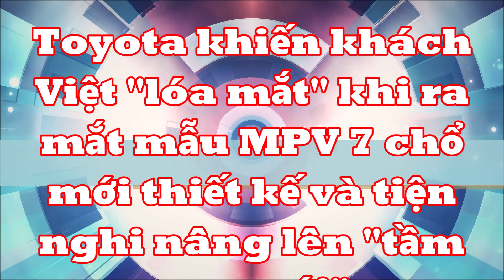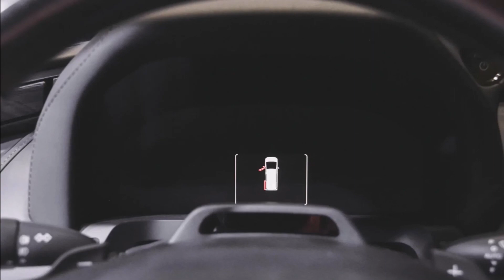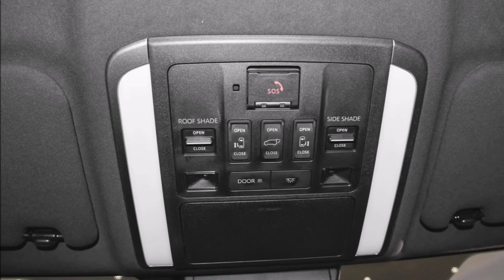Toyota khiến khách Việt "lóa mắt"khi ra mắt MPV 7 chổ mới thiết kế và tiện nghi nâng lên tầm cao mới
Toyota Crown Vellfire 2024 tại Trung Quốc chỉ có 2 phiên bản và giá bán dao động từ 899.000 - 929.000 Nhân dân tệ (khoảng 2,94 - 3,04 tỷ đồng). Trong khi đó, Toyota Alphard 2024 tại Trung Quốc cũng có 2 phiên bản và giá bán từ 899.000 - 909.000 Nhân dân tệ (2,94 - 2,97 tỷ đồng).